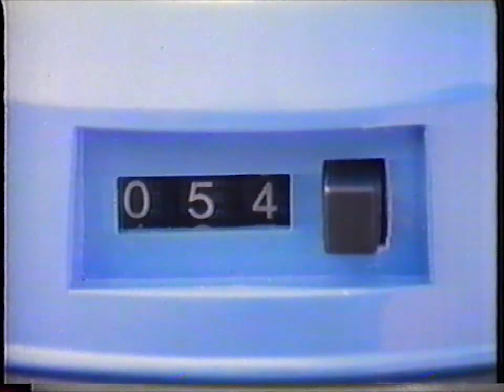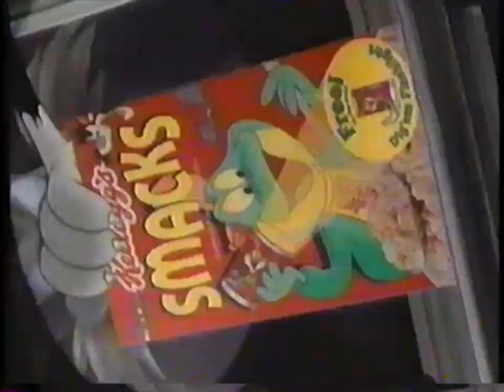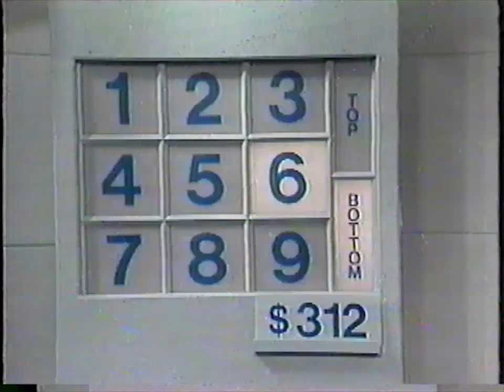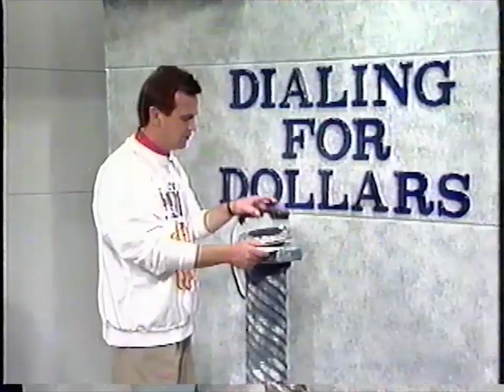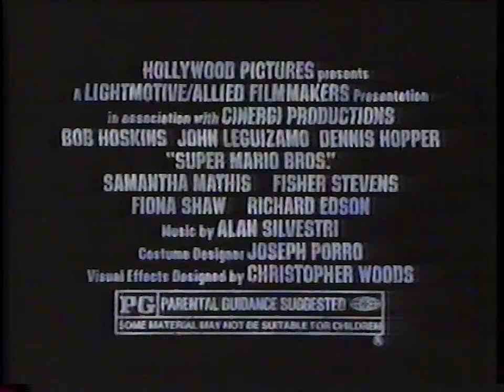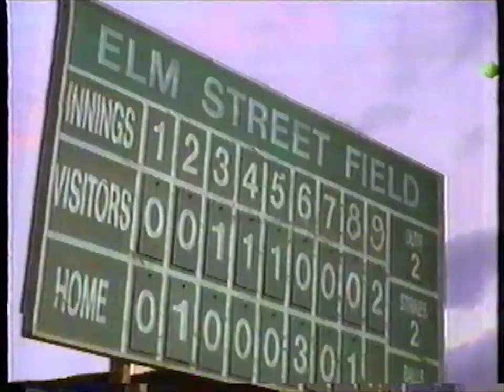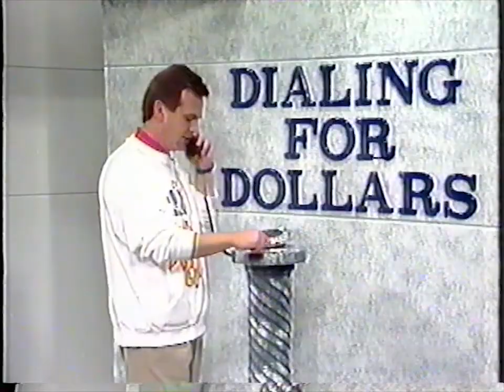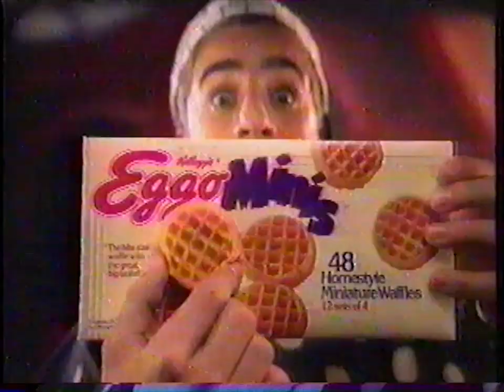KCPQ breaks on memorial day in 1993 during The Adventures of Ichabod and Mr. Toad (HQ audio)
0:00 Options consumer information network v1
0:29 United Buy and Sell Furniture Warehouse v1
0:59 Happy Memorial Day from KCPQ
1:04 KCPQ Dialing For Dollars begins
2:00 Intro to The Disney Day Off
2:18 Trailer for The Adventures of Ichabod and Mr. Toad
3:14 Twix candy bar, science class
3:42 Baby Check-up doll
3:56 Batman toys
4:11 McDonald's "Magic" with Ronald Mcdonald
4:39 And now the adventures of Ichabod and Mr. Toad
4:45 Disney Day Off will be right back
4:51 KCPQ Dialing For Dollars bumper
5:07 Splish Splash water toy
5:22 Skip It toy
5:37 Options consumer information network v2
6:07 The Art Institute of Seattle
6:37 KCPQ Dialing For Dollars, a call is made
7:23 Disney Day Off will be right back after this
7:29 Crocodile Mile water slide toy
7:57 Eggo Minis v1
8:26 Pinocchio on Disney home video
8:54 Kellogg's Smacks v1
9:22 Back to Disney Day Off
9:28 There's more fun on the Disney Day off after this
9:33 1-800-NET-A-PRO v1
10:04 1-800-DENTIST
10:34 Viacom cable
11:04 Motrin IB
11:35 Disney Day Off will be right back
11:42 Aladdin handheld game by Tiger
11:57 Batman handheld game by Tiger
12:12 United Buy and Sell Furniture Warehouse v2
12:42 ADPS Computer World
13:13 KCPQ Dialing For Dollars bumper
13:18 Now we're ready for more animated adventures
13:23 This is your day for laughs, and there's more after this
13:29 Disney's SingAlong Songs on VHS
13:57 Nerf firearms
14:25 Rice Krispies
14:54 Lego Ice Planet
15:22 Peppermint Rose doll
15:36 Polly Pocket toys
15:50 And now back to the fun of Ichabod and Mr. Toad
15:56 Your Day Off rolls on after this
16:02 KCPQ Dialing For Dollars bumper
16:16 World Stage entertainment for kids
16:46 Dippolito Law Offices
17:16 Jessen Electric & Service Co.
17:47 KCPQ Dialing For Dollars, a call is made, there is a winner
19:05 Disney Day Off will be right back
19:12 Trailer for Super Mario Bros
19:42 McDonald's "Bowling For Burgers" with Ronald McDonald
20:12 Cap'n Crunch cereal
20:43 PowerSlam bat
21:13 That scary legend of Sleepy Hollow continues
21:20 Don't go away, Disney's Day Off returns after this
21:25 1-800-NET-A-PRO v2
21:56 KCPQ Fox Kids ad for Tom & Jerry Kids and Eek! The Cat
22:26 Anti-drug PSA from the Partnership For A Drug-Free America
22:57 There's a megaton of fun yet to come on The Disney Day Off after this
23:03 Kellogg's Raisin Bran
23:34 Dannon Sprinklins yogurt for kids
24:04 Peanut Butter Crunch from Cap'n Crunch
24:34 Nerf water cannons and water toys
25:05 Will Ichabod meet the headless one?  We'll see.
25:11 It's time out on The Day Off.  Don't go away.
25:17 KCPQ Dialing For Dollars bumper
25:30 Playspace playground
26:00 ITT Technical Insitute
26:30 Scotch-Brite scouring pads
27:01 KCPQ Dialing For Dollars, call made, no answer
28:04 Don't go away, the legend of Johnny Appleseed will return on the Disney Day Off
28:11 Alvin and the Chipmunks Sing-Alongs
28:41 Kellogg's Corn Flakes
29:11 Hot Wheels Revealers
29:42 Fruit Loops cereal with brighter colors
30:12 The legend of Johnny Appleseed now continues
30:18 End of Disney Day Off
30:24 KCPQ Dialing For Dollars finale
30:38 Q13 KCPQ bumper
30:43 Eggo Minis v2
31:13 Kellogg's Smacks v2
31:43 Q13 Kid's Club